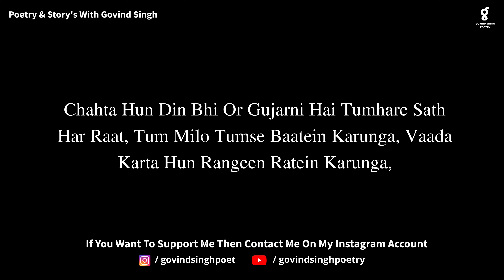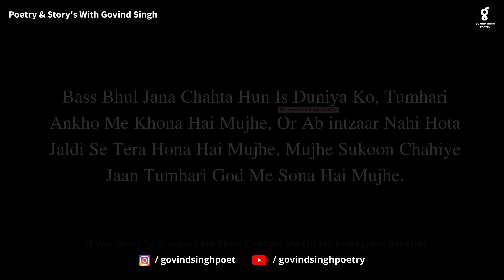Sath Rahna Hai Tere | Emotional Poetry | Heart Touching Shayari | Love Poetry Status By Govind Singh